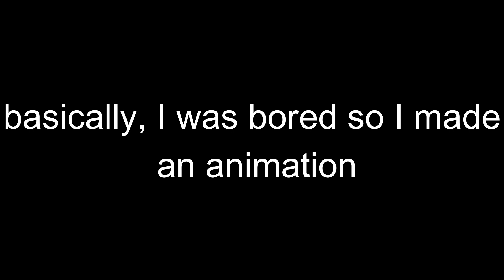hi I was bored so I made a PaRappa animation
hi, I was just kinda bored so I made this, sorry if its bad, I'm still getting used to  the program